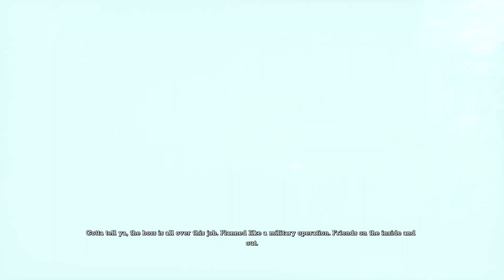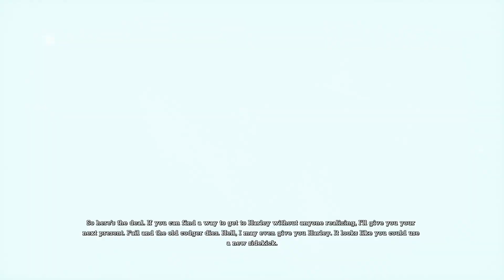Batman: Return to Arkham - Arkham Asylum🦇🧔🏻‍♂️😱🦸🏻‍♂️